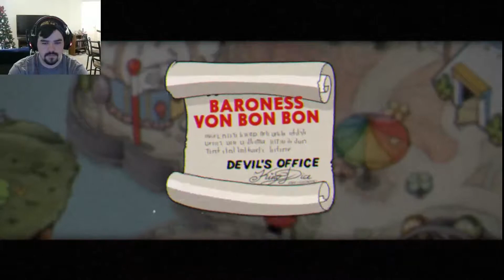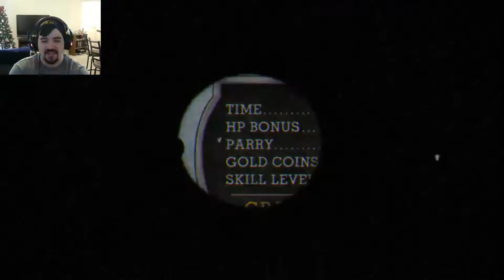Cuphead Ep 8 - POP THE GOD **** BALLOONS!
Hello fellow viewers!

Ignore the lack of audio, there was a mix up in my recording devices, I'm hoping to get this fixed but it's not looking like a possibility! Either way, enjoy watching me rage out of my mind!

Please enjoy this video made by Kal!